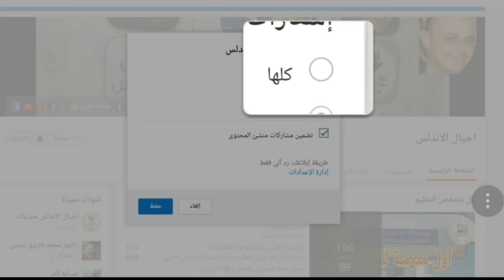عاجل السر وراء عدم استلام طلاب المنازل التابلت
لماذا لم تسلم وزارة التربية والتعليم أجهزة "التابلت" لطلاب المنازل؟
قال الدكتور طارق شوقي، وزير التربية والتعليم، إن الوزارة لم توزع أجهزة "التابلت" على طلاب الصف الأول الثانوي المقيدين بنظام المنازل، لسببين أولهما حدود الميزانية المخصصة لشراء أجهزة "التابلت"، التي غطت تكلفة شراء 708 ألف جهاز فقط.
وأضاف الوزير، في تصريحات صحفية، أن السبب الثاني، يتمثل في أن عدد طلاب المنازل غير محدد: "دول طلاب بيجوا يسجلوا دخول الامتحان قبلها بشهر، وبكدا احنا مانعرفش أعدادهم".
💻موقع اجيال الاندلس الرسمي💻
جروب اجيال الاندلس
💻صفحه اجيال الاندلس💻
🤗🤗إشتراكك يشرفني 🤗🤗